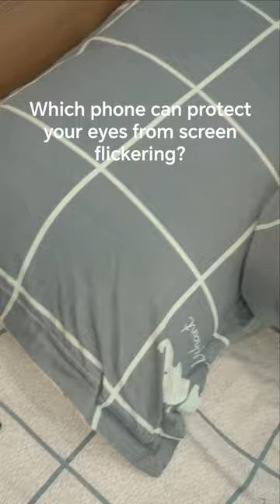HONOR X9a 5G | 1920Hz PWM Dimming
The 1920Hz in HONORX9a makes your viewing experience more comfortable even under low light